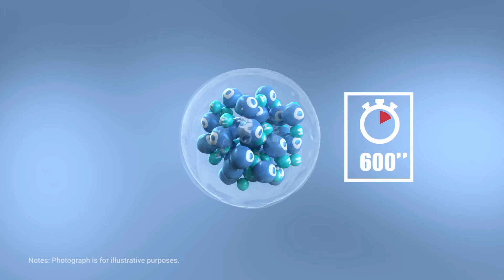Aires Acondicionados - Beneficios de nanoeX - Doctor Moisés Zebede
La tecnología nanoeX existe para mejorar la calidad del aire interior de nuestros hogares, oficinas, restaurantes, y otros sitios comerciales. nanoeX son partículas de agua atomizadas electrostáticas de tamaño nanométrico con 4,8 billones de radicales de hidroxilo.

Los radicales de hidroxilo son moléculas inestables que buscan reaccionar con otros elementos, como el hidrógeno, y los capturan. Gracias a esta reacción, los radicales de hidroxilo inhiben el crecimiento de contaminantes como bacterias, virus, mohos y olores, descomponiéndolos y neutralizando los efectos indeseables. Este proceso natural es muy beneficioso para mejorar la calidad del aire interior.